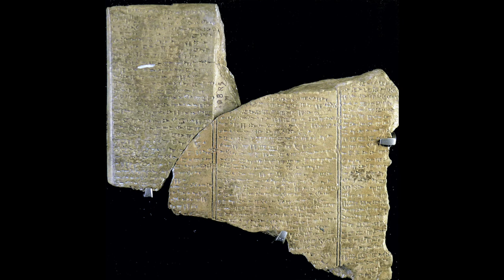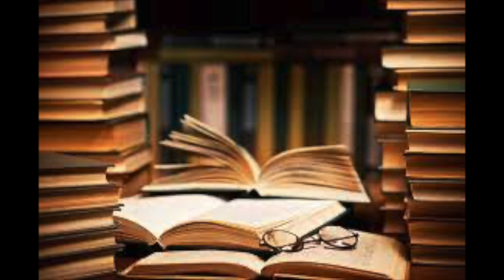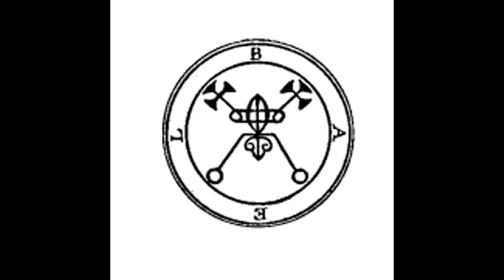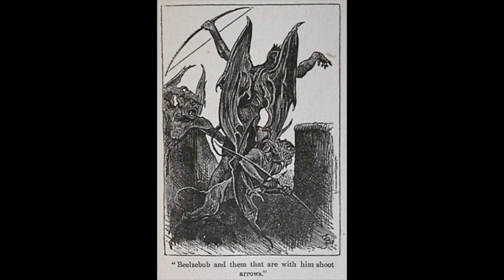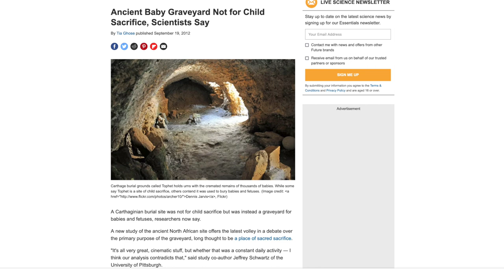God Baal - The Real Good God - Most Powerful Of The Ancient Near East